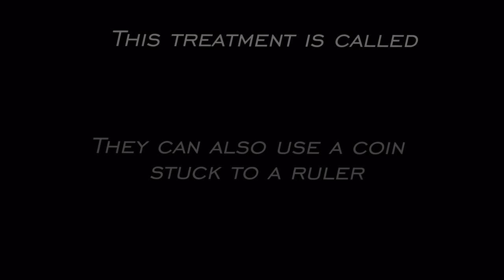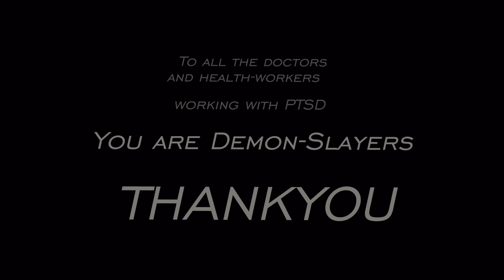PTSD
Those who suffer, will understand when I say it has taken me 25 years to summon the strength to make and publish this. These are just a few of the incidents I attended as a member of Blue Watch, Oxfordshire Fire Service.
I cannot thank the doctors and nurses enough for giving back a little of my life destroyed by PTSD. It is for you that I dedicate this small video. THANKYOU.

`Remember Everything` is by Five Finger Death Punch - I hope they dont mind but the song says it all.